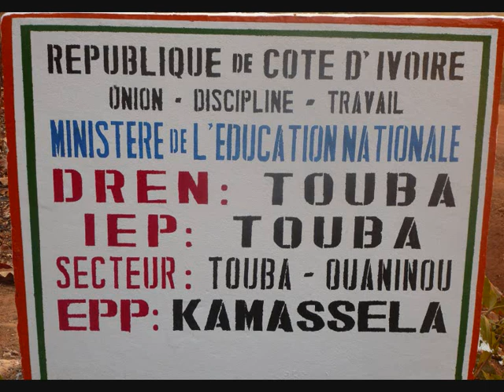Mouandou Baayôôh "Passage du PR Houphouet à Touba